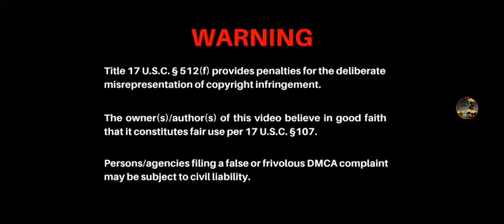QUICK LIL WORD PLAY!! 👑💯🏹 FAIR USE